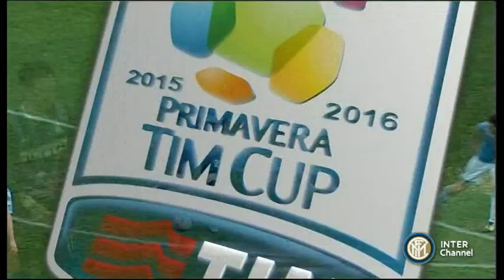HL LAZIO INTER TIM CUP PRIMAVERA